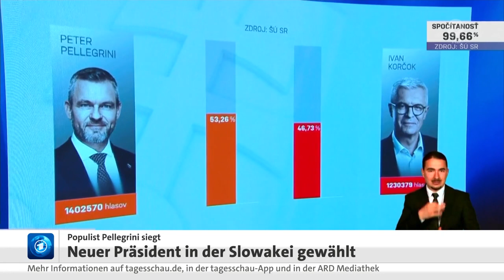Peter Pellegrini neuer Präsident in der Slowakei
In der Slowakei, der ehemaligen Teil-Republik der Tschechoslowakei, hat der national gesinnte Pellegrini die Wahl mit deutlicher Mehrheit gewonnen.

Er setzte sich dafür ein die Ukraine nicht länger mit Militärausrüstung und Waffen zu unterstützen ... und stellt nationale Interessen der Slowakei voran.

Neuer Präsident in Slowakei: Populist Pellegrini gewinnt
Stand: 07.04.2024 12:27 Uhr